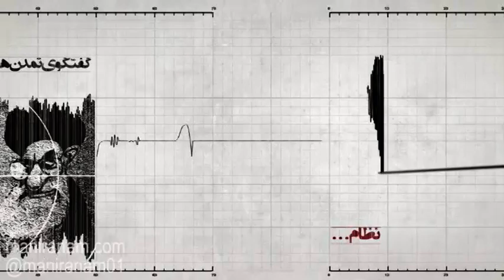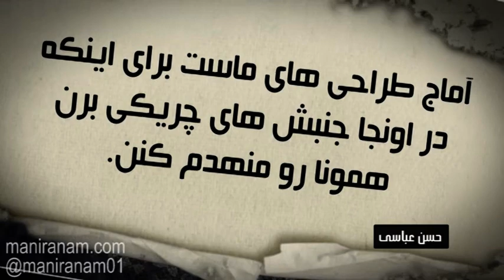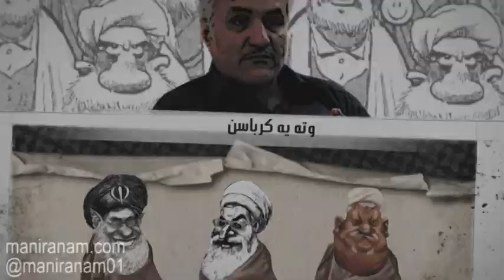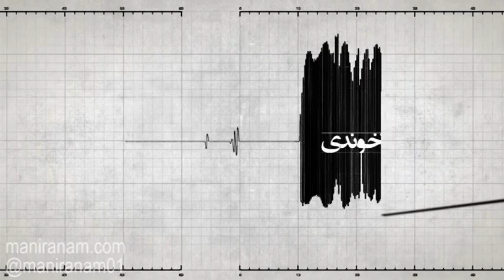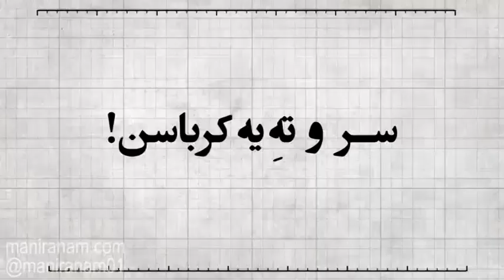حسن عباسى كيست؟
تئوريسين يا استراتژيست نظام كه اسم خودش رو هم گذاشته «دكتر».يه تروريست به تمام معنا!